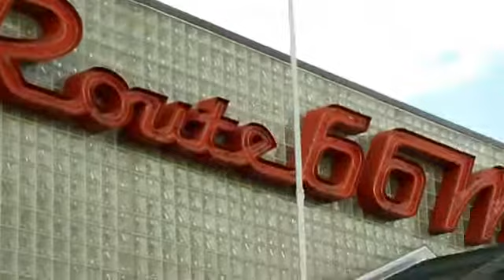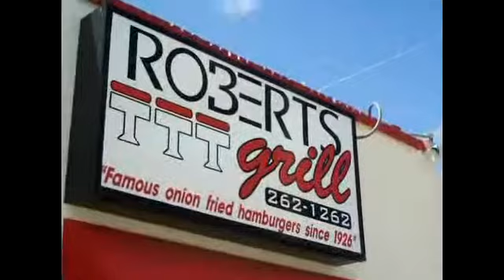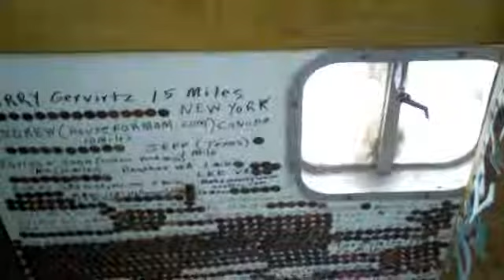Day 12 (Home Bound) One Lucky Penny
This was out last 8 hours of driving home.  As always filled with Drama and a few stops.